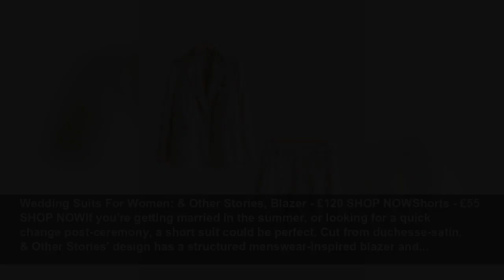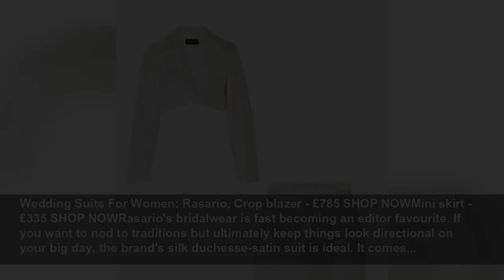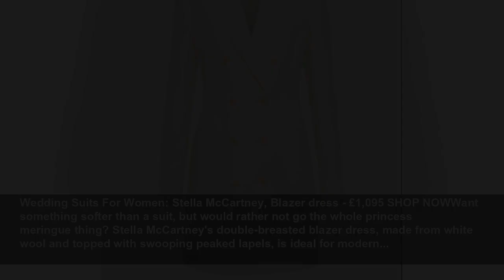17 Of The Best Wedding Suits For All The Power Brides Out There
To suit every budget... get it?...
ELLE (UK)
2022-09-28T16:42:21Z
17 Of The Best Wedding Suits For All The Power Brides Out There, Bianca Jagger's iconic YSL skirt suit, Olivia Palermo's cashmere jumper, Solange Knowles' Stéphane Rolland jumpsuit – sometimes the best bridal outfits don't involve frothy meringue layers, fussy tulle petticoats or OTT sequins. In...
Wedding Suits For Women: Jigsaw, Belted jacket - £240 SHOP NOWTuxedo trouser - £150 SHOP NOWFirst up on our list is Jigsaw's wedding suit: we've had our eye on this set since it dropped in fuchsia, and now it's back for autumn/winter 2022 in white. We love the obi-inspired waist sash and satin...
Wedding Suits For Women: Magda Butrym, Blazer - £1,870 SHOP NOWCropped pants - £1,030 SHOP NOWForget bows, bells and whistles, in 2022 the most extra brides are wearing feathers – whether that be a pair of Sleeper's cult pyjamas on the hen-do, or Magda Butrym's ostrich-trimmed trouser suit down...
Wedding Suits For Women: Ghost Fashion, Blazer - £225 SHOP NOWTrousers - £195 SHOP NOWIf you're shopping for quality bridalwear on a budget, Ghost Fashion should be your first stop. The brand's wedding gowns and bridesmaid dresses are beautiful, but it's this hero suit that sells out every season...
Wedding Suits For Women: Reiss, Jacket - £250 SHOP NOWTrousers - £150 SHOP NOW Waistcoat - £138 SHOP NOW If Bianca Jagger is currently pinned on your wedding moodboard, Reiss' three-piece suit is what you've been looking for. Cut from a lightweight wool-blend, this set comprises skinny tuxedo...
Wedding Suits For Women: & Other Stories, Blazer - £120 SHOP NOWShorts - £55 SHOP NOWIf you're getting married in the summer, or looking for a quick change post-ceremony, a short suit could be perfect. Cut from duchesse-satin, & Other Stories' design has a structured menswear-inspired blazer and...
Wedding Suits For Women: Galvan, Blazer - £695 SHOP NOWFlared pants - £695 SHOP NOWWe've matched Galvan's open-front blazer and flared pants to create a softer take on wedding suits, but these pieces both come with co-ordinating slip skirts and camisoles. Here's an idea: why not buy both sets and...
Wedding Suits For Women: Rasario, Crop blazer - £785 SHOP NOWMini skirt - £335 SHOP NOWRasario's bridalwear is fast becoming an editor favourite. If you want to nod to traditions but ultimately keep things look directional on your big day, the brand's silk duchesse-satin suit is ideal. It comes...
Wedding Suits For Women: Raey, Blazer - £595 SHOP NOWTrousers - £350 SHOP NOWFor the ultimate laid-back bridal vibe, only a linen suit will do. Raey's is actually made from ramie fibres – a hardier, sustainable alternative – blended with cotton to create a more formal, lustrous finish. Wear the...
Wedding Suits For Women: Christopher Kane, Blazer - £1,395 SHOP NOWPleated pants - £795 SHOP NOWChristopher Kane drops a directional white suit every summer season without fail. This one is defined by its double-breasted blazer, complete with peaked lapels and a snake chain belt. We like how the...
Wedding Suits For Women: Galvan, Top - £587 SHOP NOWMidi skirt - £495 SHOP NOWWith its covetable range of bias-cut gowns and silky separates, Galvan is 2022's answer to the 'cool girl' bride. So if tailoring feels a little stiff for right now, why not try this slinky co-ord instead? Its Halston-...
Wedding Suits For Women: Jonathan Simkhai, Lace-trim jacket - £610 SHOP NOWSplit-front pants - £405 SHOP NOWJonathan Simkhai's white suit is designed to look like you've layered a camisole beneath – detach the silk and lace trim to create a sharper look post-wedding. We love the collarless cut of...
Wedding Suits For Women: Giuliva Heritage, Blazer - £985 SHOP NOWCulottes - £715 SHOP NOWThe coolest brides wear culottes. Perfect for casual summer weddings, Giuliva Heritage's double-breasted suit is made from ecru linen and only partially lined to keep things cool and comfortable. Wear yours...
Wedding Suits For Women: Mint Velvet, Blazer - £189 SHOP NOW Wide-leg pants - £99 SHOP NOW The contemporary cut of Mint Velvet's white suit means it'll take you down the aisle and into corporate meetings. If life is more smart/casual, underpin the blazer with a tonal turtleneck and switch the...
Wedding Suits For Women: Alexander McQueen, Blazer - £2,450 SHOP NOWFlared pants - £990 SHOP NOWAlexander McQueen's wedding suit was made for the modern bride. Cut from white wool into an hourglass shape, the blazer turns to reveal an ivory Leavers lace panel – left unlined to showcase the...
Wedding Suits For Women: Stella McCartney, Blazer dress - £1,095 SHOP NOWWant something softer than a suit, but would rather not go the whole princes